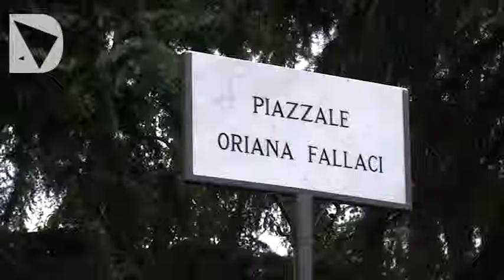INTITOLAZIONE PIAZZALE AD ORIANA FALLACI - immagini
Il Comune di Firenze, a 10 anni dalla morte di Oriana Fallaci, ha intitolato il piazzale del lago dei cigni alla Fortezza da Basso alla giornalista e scrittrice fiorentina